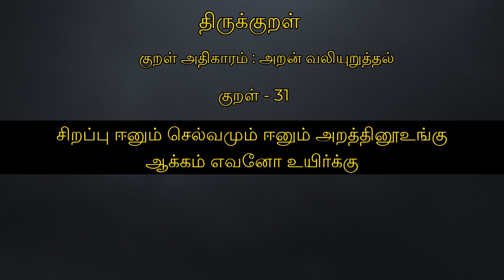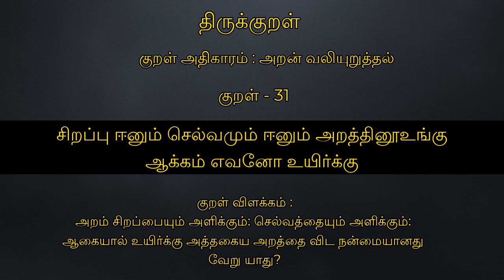தினம் ஒரு திருக்குறள் | குறள் - 31 | Thirukkural | Tamil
குறள் அதிகாரம் : அறன் வலியுறுத்தல்

சிறப்பு ஈனும் செல்வமும் ஈனும் அறத்தினூஉங்கு
ஆக்கம் எவனோ உயிர்க்கு

குறள் விளக்கம் :

அறம் சிறப்பையும் அளிக்கும்: செல்வத்தையும் அளிக்கும்: ஆகையால் உயிர்க்கு அத்தகைய அறத்தை விட நன்மையானது வேறு யாது?